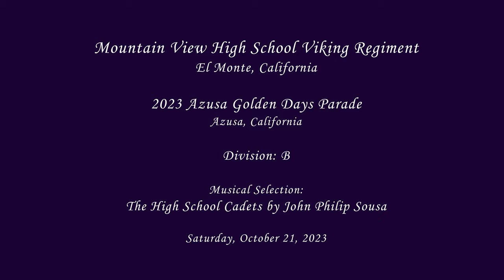Mountain View HS - The High School Cadets - 2023 Azusa Golden Days Parade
From El Monte, CA
Mountain View High School Viking Regiment performing their musical selection entitled The High School Cadets by John Philip Sousa at the Azusa Golden Days Parade on Saturday, October 21, 2023.

Results: Class B
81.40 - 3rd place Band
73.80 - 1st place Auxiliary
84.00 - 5th place HS Open Class Military Drum Major
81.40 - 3rd place Open Class Drill Team